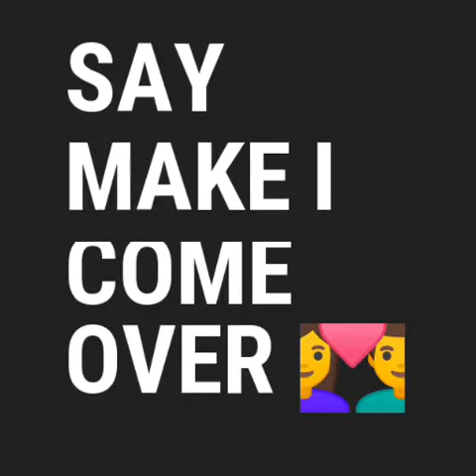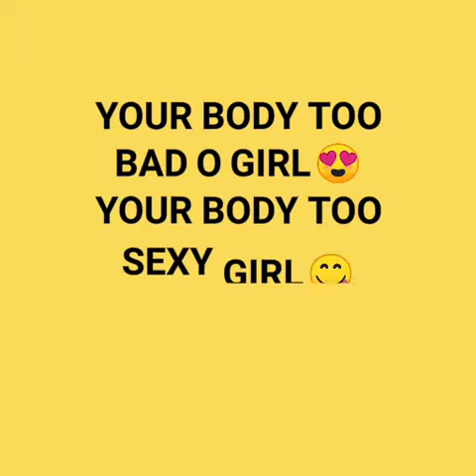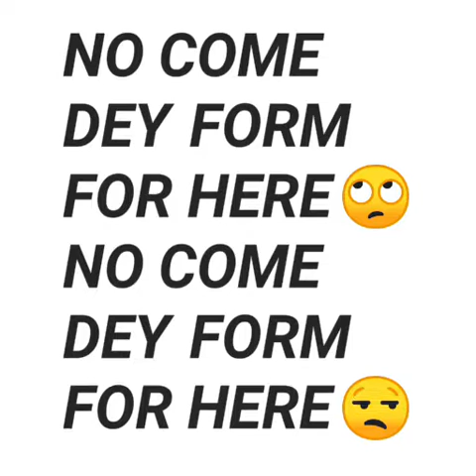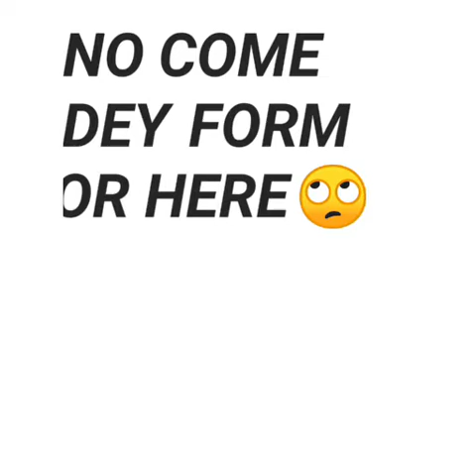Dr. Alams - MY DEAR ft. LazzyBoi & Vince (Lyrics Video)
My Dear' is a banging dance single from Dr. Alams' MELODY KING Album. The lyrics are fire! 🔥🔥🔥
Enjoy. Dance. Sing along. ❤️